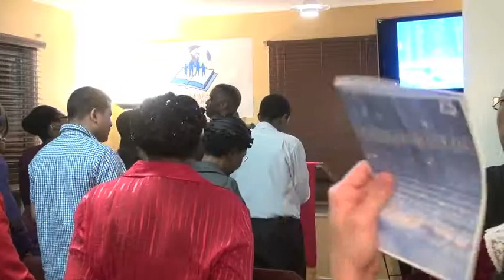Apostolic Preaching - 5 An Abundance of Rain (New Year's Eve 2012)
Wisdom & Life Apostolic Church of Jesus Christ - Pastor Andrew Henry
5787 Gouin Blvd. W, Suite #102
Montreal, Quebec
H4J 1E3